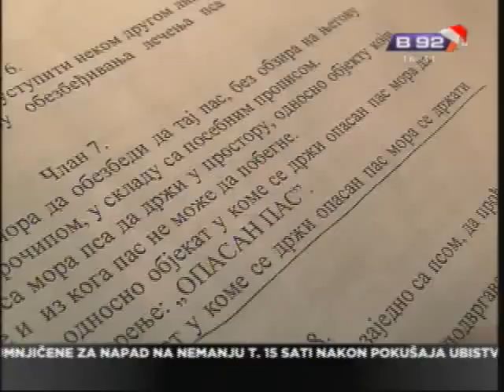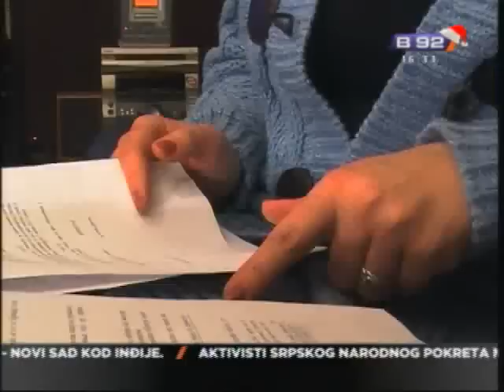Palic: Opasan pas i dalje pretnja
Cetvorogodisnjaka napao bul terijer na Palicu. Posle cetri meseca postupak je i dalje u toku, a malisan mora svaki dan da prolazi pored psa koji ga je
napao.